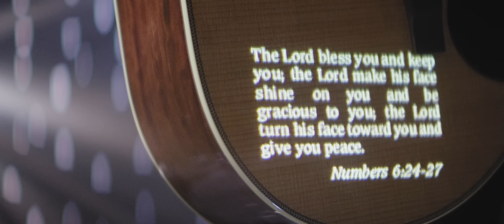The Blessing (Morning & Evening) | Elevation Worship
"The Blessing (Morning & Evening)" from the album, Graves Into Gardens: Morning & Evening, by Elevation Worship.

Amen

And behind you
And beside you
All around you
And within you

In your coming
And your going
In your weeping
And rejoicing

CCLI #: 7147007